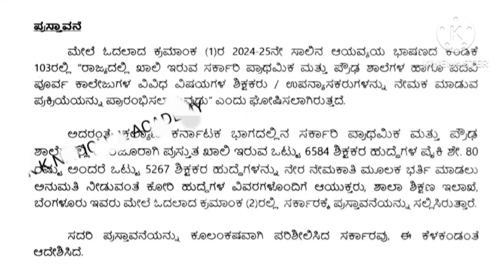ಕಲ್ಯಾಣ ಕರ್ನಾಟಕದ GPST 78 ಹುದ್ದೆ ಹೆಚ್ಚಿಸುವ ಕುರಿತು